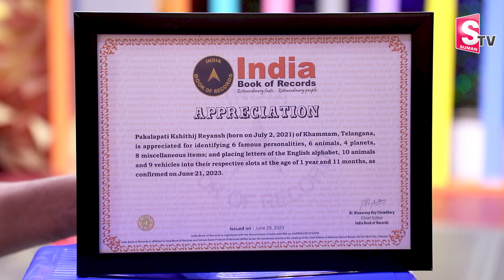Multi Talented Boy Exclusive Interview | Wonder Kid Amazing Memory Power | Noble Book of Records